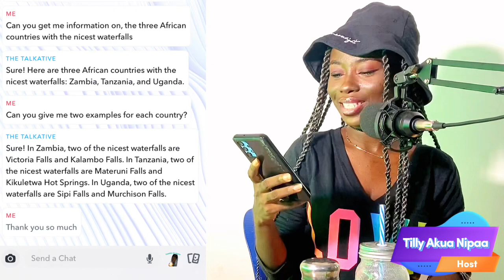Shatta Wale VS FBI, Event Promoters reveal why Sarkodie cancelled shows outside.